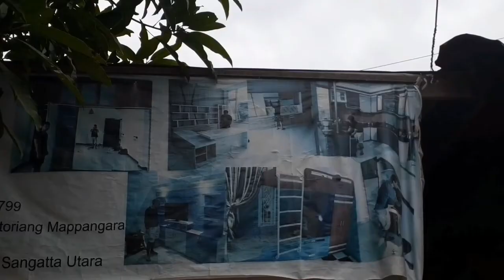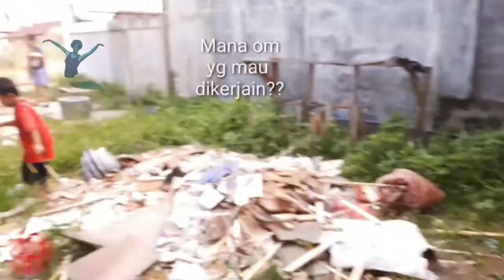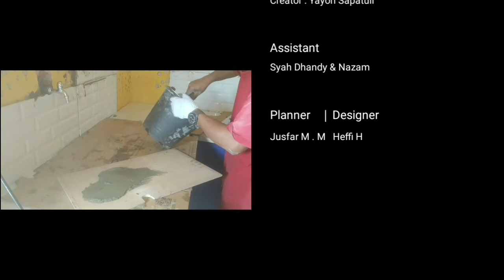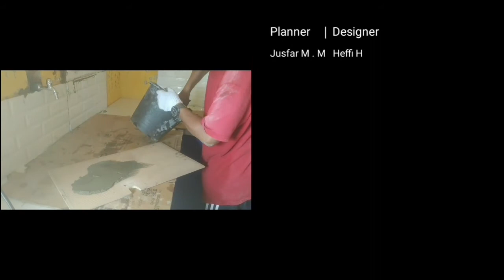PEMBUATAN & INSTALASI KITCHEN SET ROYAL BLUE BY ASOKA MAX FURNITURE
Hallo Guys..

Assalamualaikum ini adalah video tentang konten HPL furniture. Baik proses pembuatan dan juga instalasi tersaji disini. Furniture ini berupa kitchen set yg bermotif Royal Blue. Terdapat laci dan tempat penyimpanan perkakas dapur, wadah tabung gas, tempat peralatan makan & sink pada kitchenset and etc. Semoga terinspirasi untuk kalian yang ingin membuat furniture atau kitchen set yang sama untuk menambah isi ruangan dapur kalian tapi masih bingung mau model, motif n warna apa?? -‐ ‐

Bisikan Inspirasimu